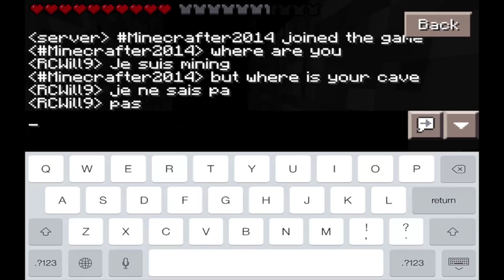Minecraft PE - Death Battle - Episode 3 - With Minecrafter2014!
Welcome to episode 3 of my Death Battle series! Today, I go up against Minecrafter2014!